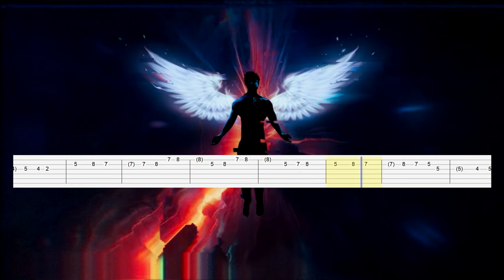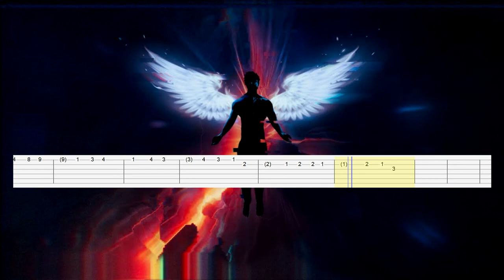Tevvez - Frozen in time (Guitar Tab)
Artist: Tevvez
Song: Frozen in time